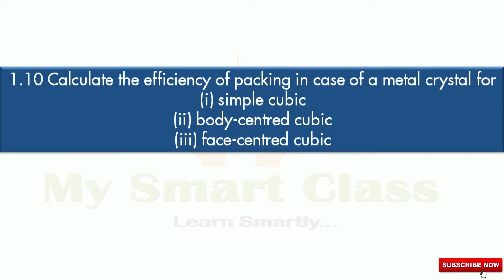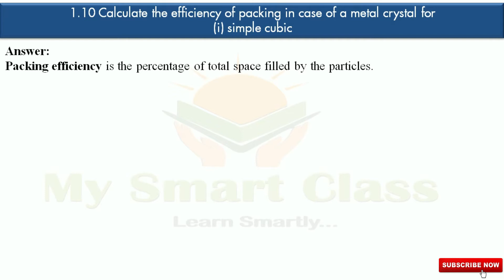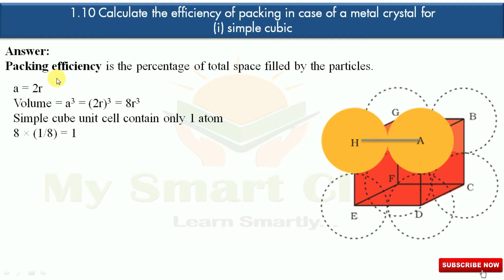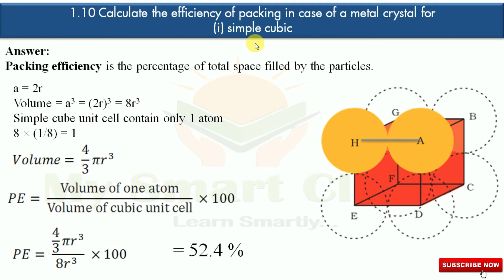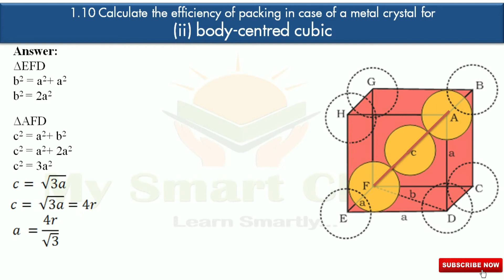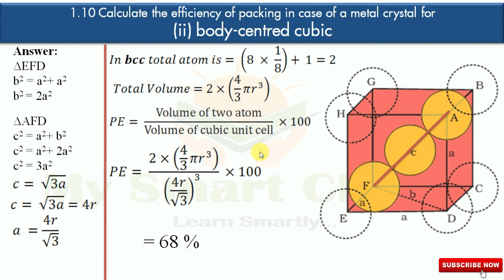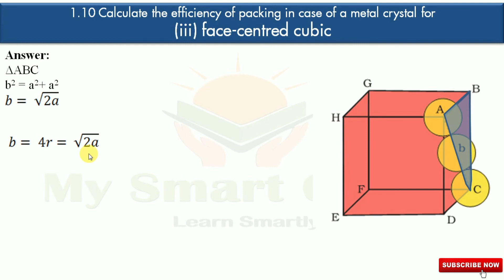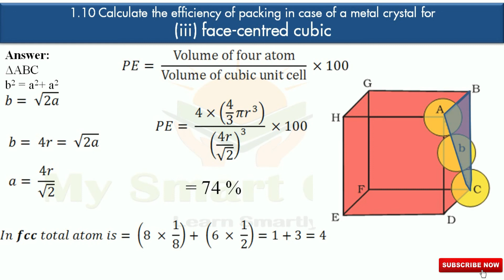Class 12 Unit 1 Solid State Exercise Solution Part 2 Packing Efficiency Question 1.10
Hi guys,This Dr. Nileshkumar Vala from My Smart Class and in this video I am going to teach you all about Class 12 Unit 1 Solid State Exercise Solution Part 2 Packing Efficiency Question 1.10

Time Stamp of Numerical is given below in the description.

Used mic:

My Smart Class Channel needs your support, so please SHARE & LIKE to this video for our motivation. So we can make important and useful videos for all.

Class 12 Unit 1 Solid State Excercise solution Part 2

00:27 Question 1.10 Calculate the efficiency of packing in case of a metal crystal for
00:54 (i) simple cubic packing efficiency
03:27 (ii) body-centred cubic packing efficiency
07:13 (iii) face-centred cubic packing efficiency

Image Credit: NCERT and GSEB

You will find following topics in this video
packing efficiency, packing efficiency class 12 chemistry, packing efficiency of bcc, packing efficiency in simple cubic lattice, packing efficiency of fcc, packing efficiency in body centred cubic structure, packing efficiency solid state, packing efficiency of metal crystal in simple cubic lattice, packing efficiency class 12 chemistry in hindi, class 12 chemistry chapter 1 important questions, class 12 chemistry chapter 1 numerical in hindi, exercise solution